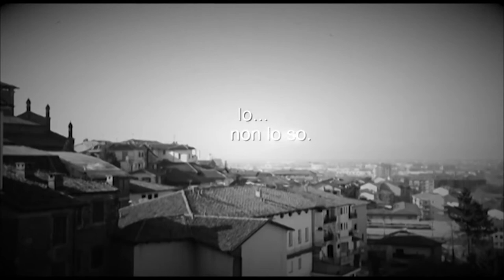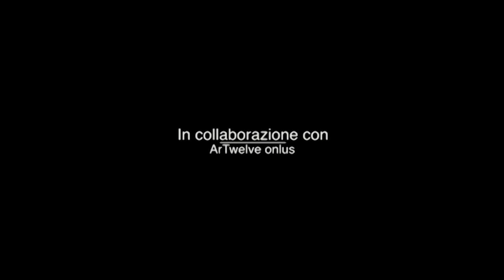"Io...non lo so" di Luciano Morciano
Vincitore del Premio della Giuria

Cortometraggio realizzato nell'ambito del concorso "Moncalieri ieri, oggi e domani, vista e interpretata dai giovani" indetto e promosso da Lions Club Moncalieri Host, Assessorati alla Cultura e alle Politiche per i Giovani della Città di Moncalieri, Istituto Pininfarina e Istituto Majorana-Marro.

Scritto e Diretto da Luciano Morciano

in collaborazione con ArTwelve

Voce fuori campo di Fabrizio Scarpa